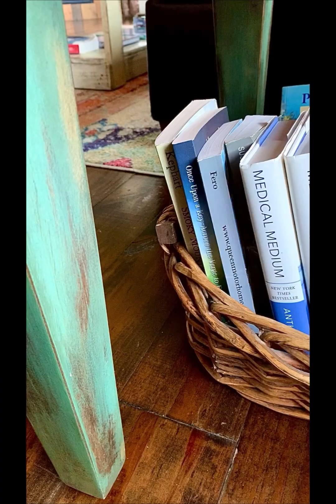​Fontana Lake and Park View Cabins offer 3 Vacation Cabin Rentals, "Eagle's Landing", "Eagle's Nest", and "Tiny Tuck"
All 3 homes have Rare and Predominant Views of Fontana Lake and the Great Smoky Mountains National Park.
We are Located in Bryson City, NC on 12 Acres that are surrounded on one side by Fontana Lake and the GSMN Park. We also border 600 Acres of the Nantahala National Forest. Bald eagles and other wildlife sightings are common. Black bear, deer, elk, and otters can be seen swimming in the lake below. Atmospheric changes on Fontana Lake and the GSMN Park create a masterpiece daily, and when the sky is dark and clear enough, the Milky Way can be spotted in the night sky.

We are Convenient to Numerous Local Attractions:
Alarka Marina and Lake Access is only 8 minutes away where you can Rent Pontoon Boats to explore Fontana Lake and the GSMN Park from the Lake's perspective. Almond Boat & RV Park for Lake Access, Boat Rentals, and RV Sites is only 13 miles.  Cherokee Indian Reservation and Harrah's Cherokee Casino are a 20 minute drive. Downtown Bryson City is only 12 minutes,
and the Nantahala Outdoor Center is a mere 15 minute drive.  Enjoy mountain biking, horseback riding, fishing, motorized boating, kayaking or camping at Tsali Recreation Area, all located within steps of Fontana Lake.
Fontana Lake is over 30 Miles long and has 238 miles of shoreline.

This is an experience like no other. With exclusive panoramic views of Fontana Lake and the GSMN Park, this unique location is a Fisherman's Paradise, a Wilderness Family Get-Away, an Unforgettable Romantic Hide-Away, a Healing Respite and Opportunity to Unplug and Re-Center, a Bird Watcher's Sanctuary, and the Ideal Artist's (of All Kinds) Retreat.